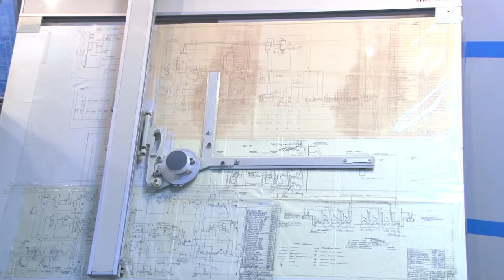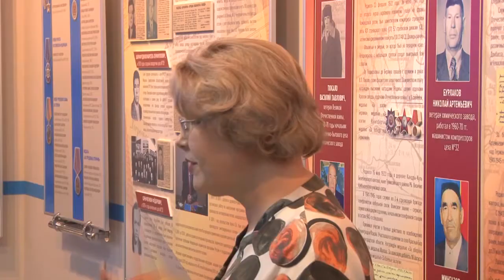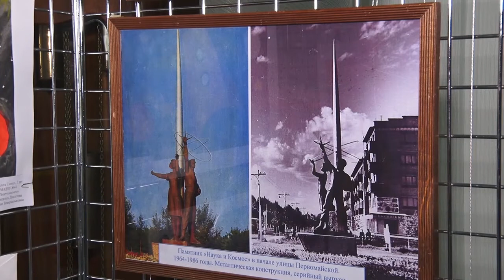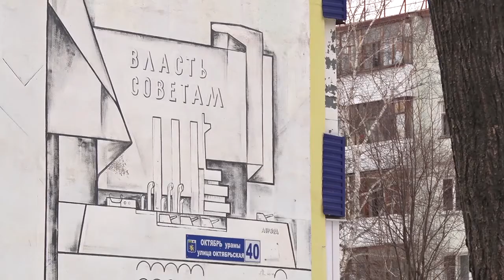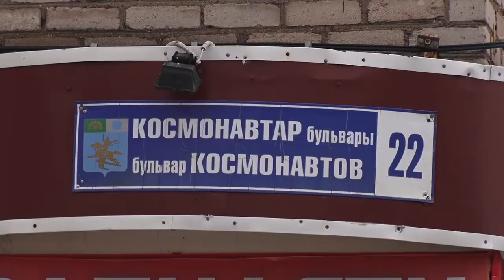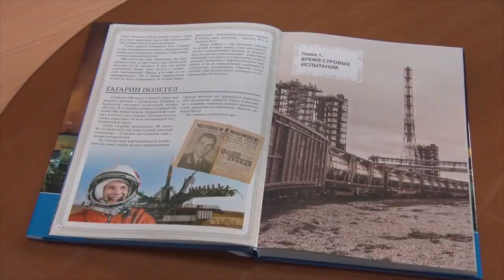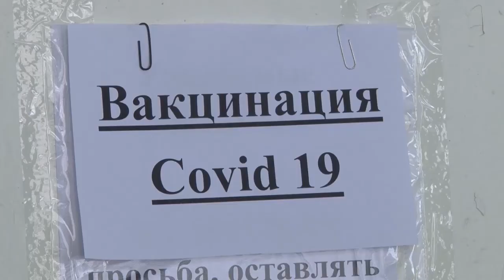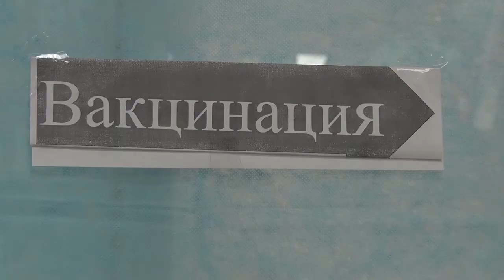Итоги 09 04 21